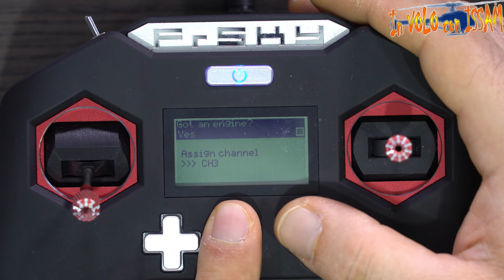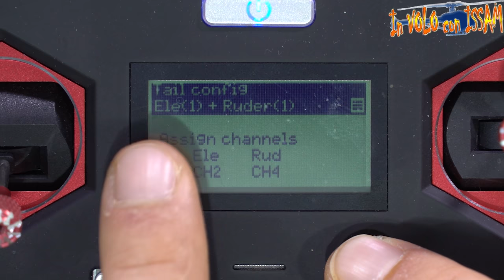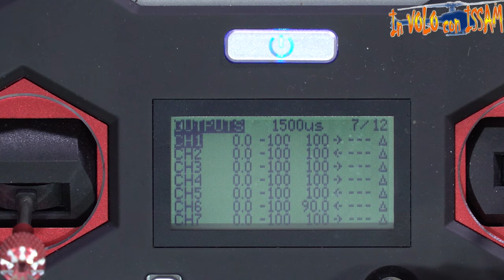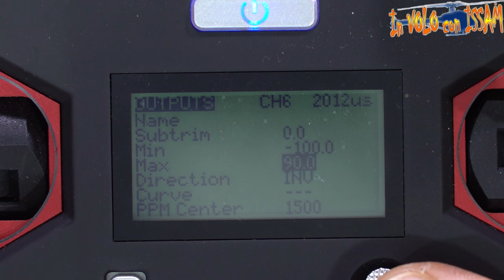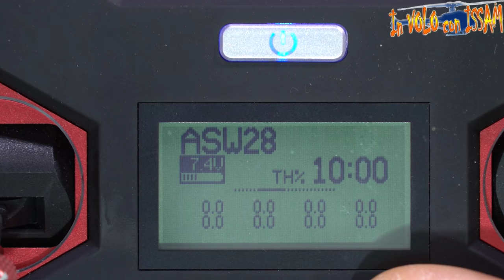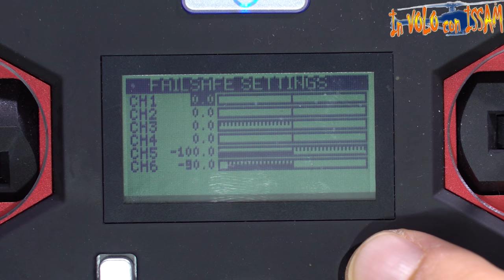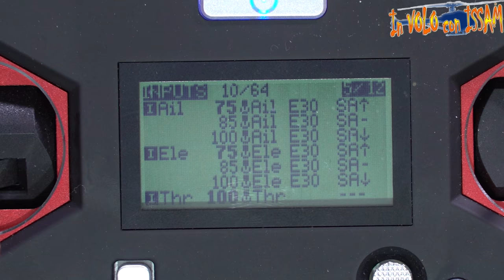Pilota Automatico a Basso Costo Zohd Kopilot installazione e configurazione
Zohd Kopilot Versione con Telecamera a 52,25€ con coupon sconto: BGVC400 spedizione consigliata: Priority Direct Mail (include le tasse doganali nel prezzo)
Aliante Volantex ASW28 a 114,41€ con coupon sconto: BGIssamASW28 (magazzino CN) Spedizione consigliata: EU Priority Line (gratuita e tasse doganali incluse) altrimenti da qui in promo a 118,04€ (magazzino UK consegna in 5gg e no tasse doganali)
Riceventi 2.4ghz consigliate per radio Frsky o Jumper in ordine di preferenza:
S.Bus:
Xiaomi Pistola colla a caldo wireless a 18,96€ con coupon sconto: da212f o da Amazon Video recensione
Power Bank che consiglio con il saldatore ts80 (importante che sia Q.C)
Dogana e Spedizioni consigliate dall'estero (quando disponibili):
Importo sotto i 22 dollari/20 Euro e se non si ha fretta: Spedizione Gratuita.
Importo Sopra i 22 dollari/ 20 Euro e/o si ha fretta Priority Direct Mail o EU Direct Mail (Linea Prioritaria) che includono anche i costi doganali nel prezzo.
Il mio super PC assemblato apposta per il montaggio video con Adobe Premiere Pro